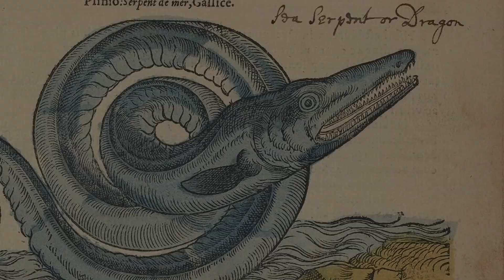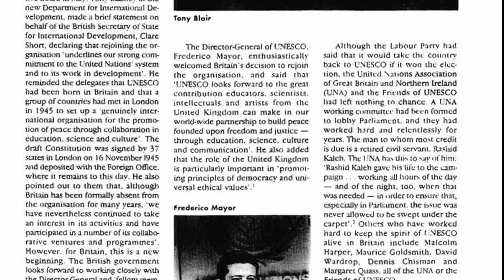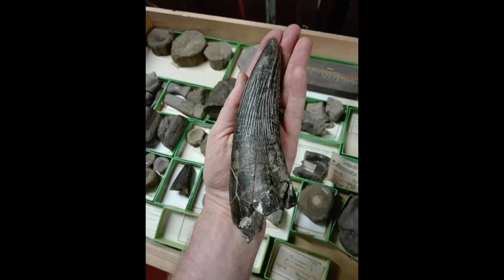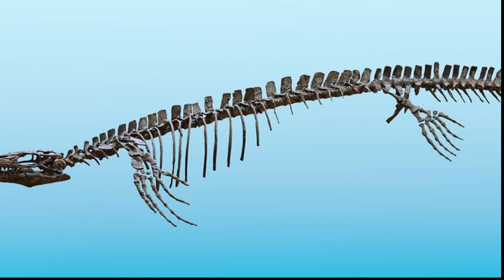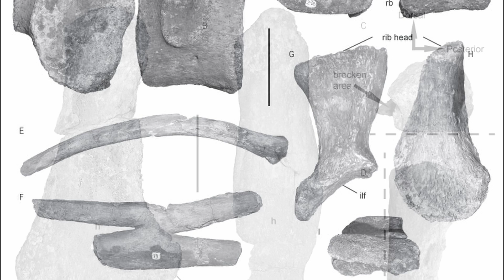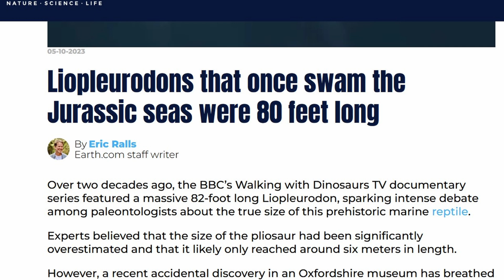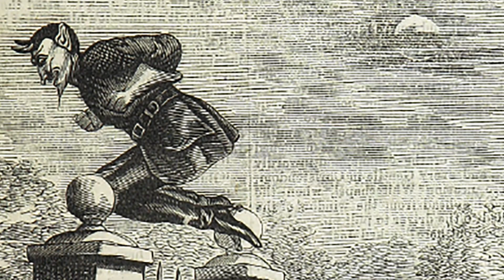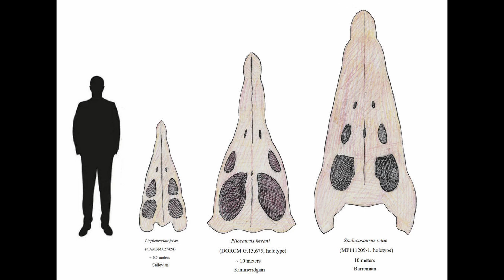This Sea Monster Made The Jurassic Sea A War Zone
Dive into the rise and fall of Liopleurodon ferox, a real prehistoric marine reptile whose legend outgrew its bones. In this episode, we explore the story of a sea monster that once dominated Jurassic Europe — and later, our collective imagination.

🔎 From 19th-century British brickworks to BBC documentaries and viral internet unicorns, this is the tale of how a fearsome predator became mythologized, misrepresented, and ultimately re-evaluated by science.

⏱ Timestamps
00:00 – Intro
01:00 – Oxford Clay: Jurassic Bricks and British Infrastructure
03:00 – Early Fossil Discoveries and Liopleurodon’s Naming
04:20 – The Legend Grows: BBC's 25-Metre Monster
05:45 – Anatomy and Hunting Style
07:00 – Media, Myth, and Misinformation
08:40 – Size Estimates
10:00 – Extinction and Lasting Legacy
11:00 – New Sea Monsters of the Cretaceous
11:45 – Real Giants!
12:30 – Outro & What’s Next

Liopleurodon, Jurassic Coast, marine reptiles, pliosaurs, Oxford Clay, Walking with Dinosaurs, fossil history, British paleontology, sea monsters, prehistoric predators, Pliosaurus kevani, mosasaurs, ichthyosaurs, Mesozoic ocean, extinct animals, dinosaur myths, science documentary